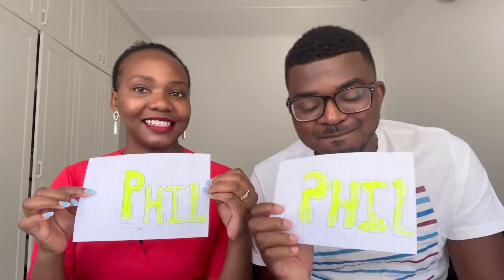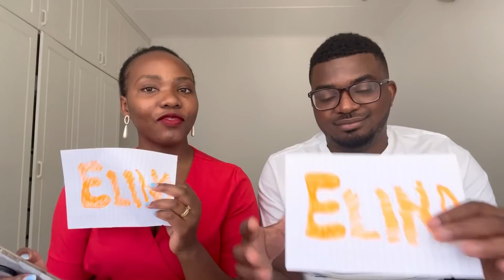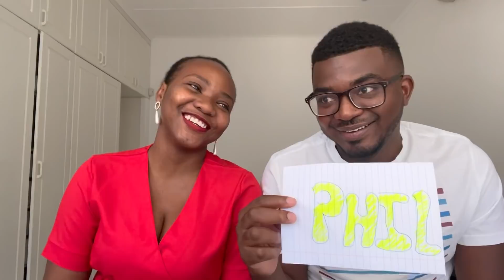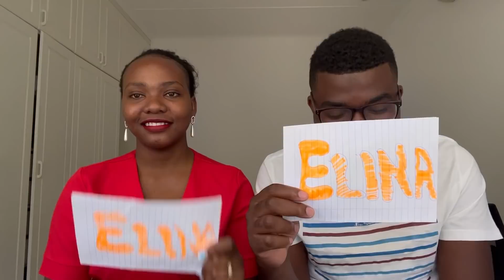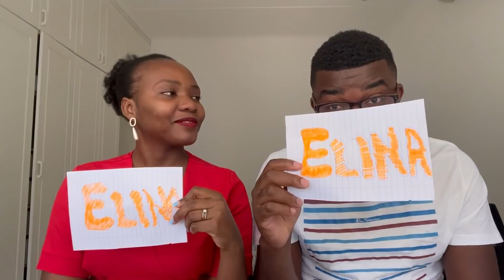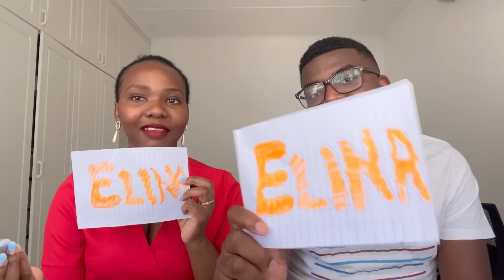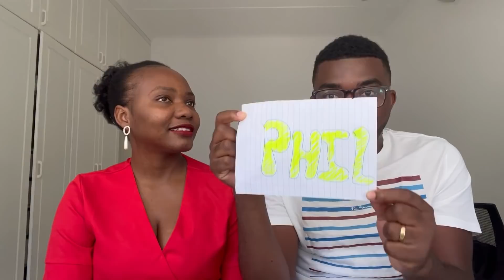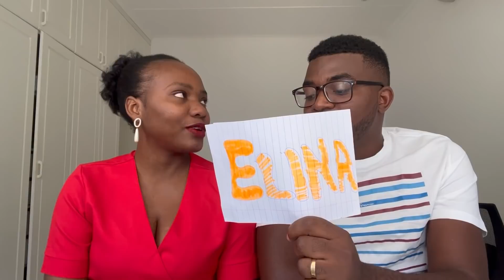WHO IS MOST LIKELY TO || COUPLE GAME || NAMIBIAN YOUTUBER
Hubby and I play a game of who is most likely to, or who is more.